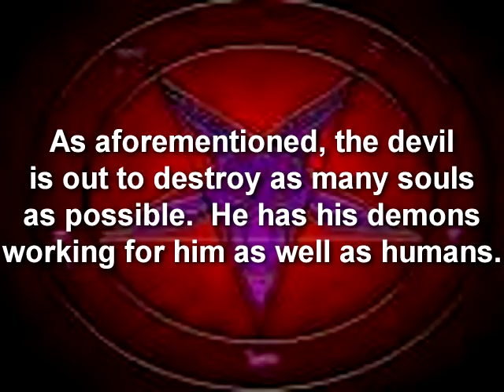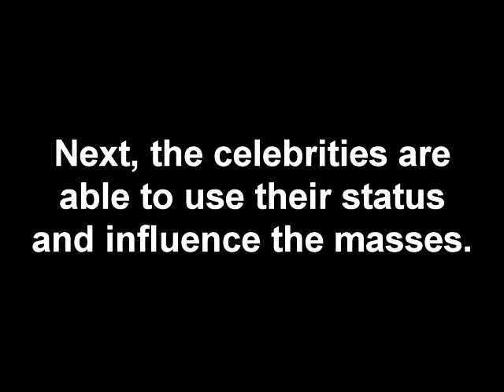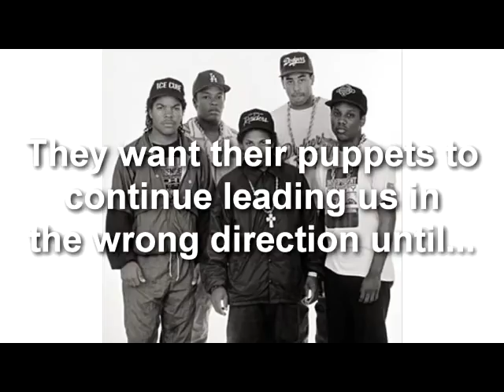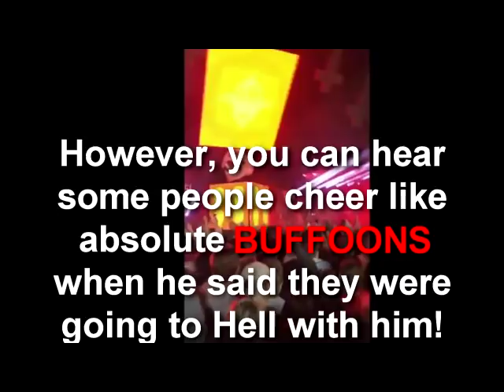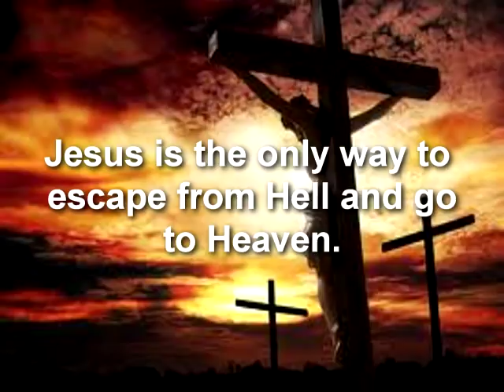THE PURPOSE OF CELEBRITIES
This is the next video for the series, "SATAN AND CELEBRITIES".  This video quickly deals with the reason for not idolizing celebrities.